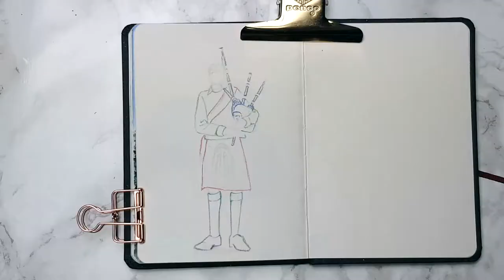Bagpipe Player in Watercolour [Daily Doodle Challenge #30]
Bagpipe Player in Watercolour
This is my second attempt to draw this guy, but it wasn't successful. Difficult Scottish man! (I guessed he is a Scot as he is wearing a kilt.)
The photo was taken in 2010 when I was strolling the city. He was playing the bagpipes in front of the National Gallery. Impressive performance in a nice costume. I always wanted to draw this guy and yet, I might try again!

🎶Music
Free instrumental bagpipe music from Scotland by Dar Golan